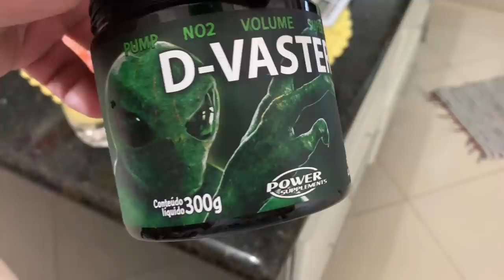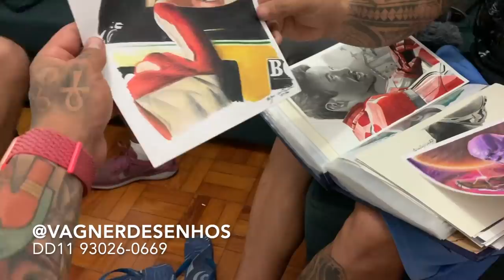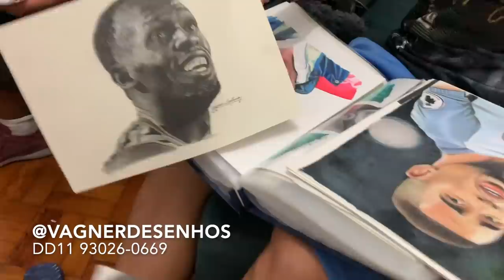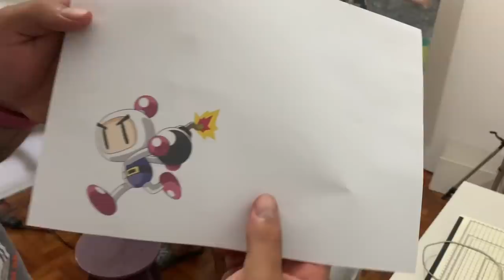ESTOU COM PROBLEMA DE PELE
LINK DA VENDA DO COMBO

TOGURO

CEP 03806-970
SÃO PAULO